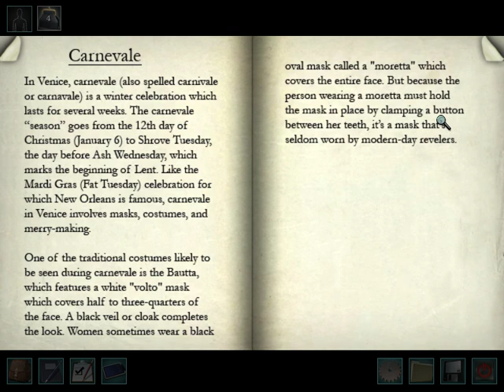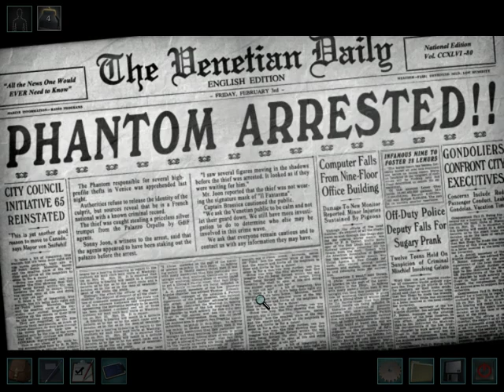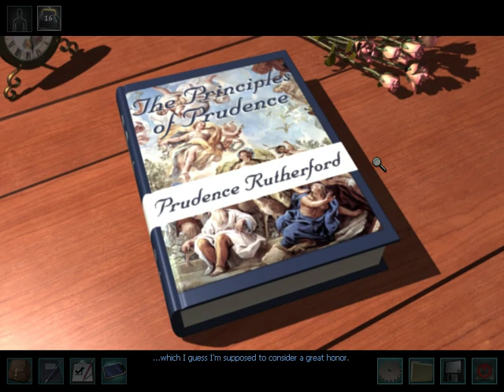Nancy Drew - The Phantom of Venice: Part 4 (Senior mode)